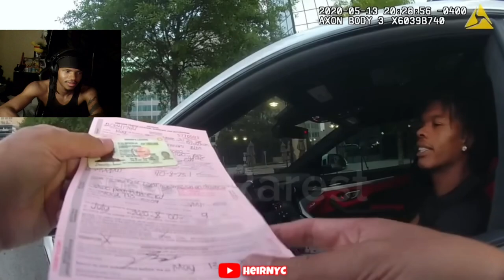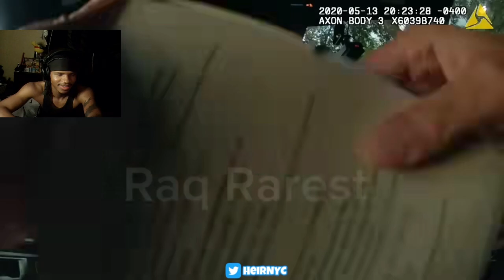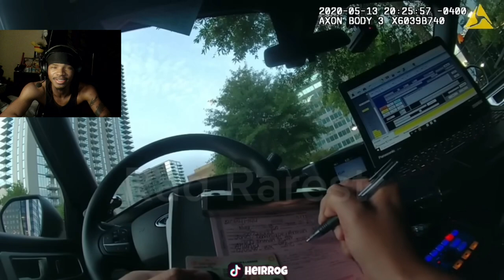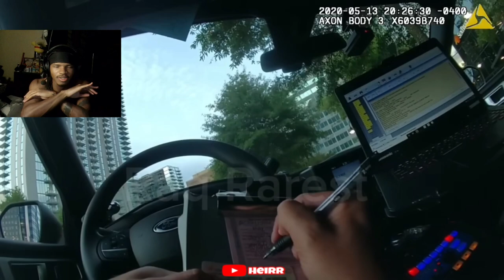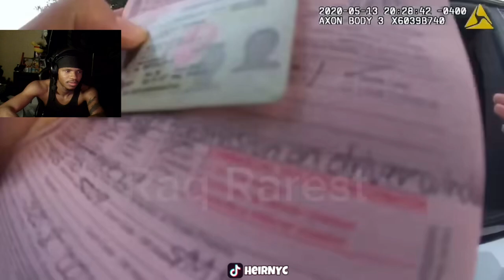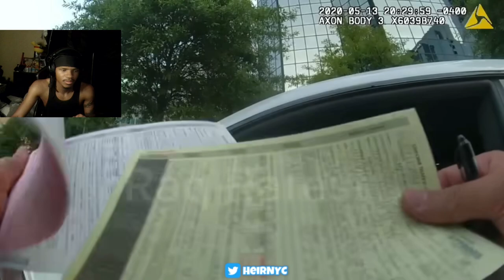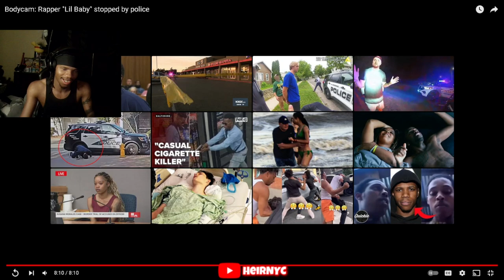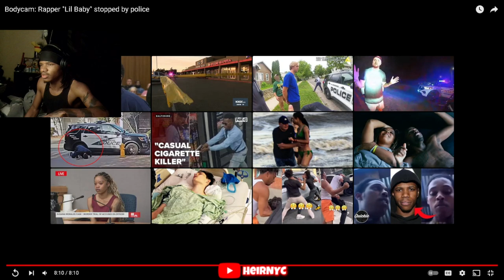Bodycam: Rapper "Lil Baby" stopped by police (REACTION)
Bodycam: Rapper "Lil Baby" stopped by police